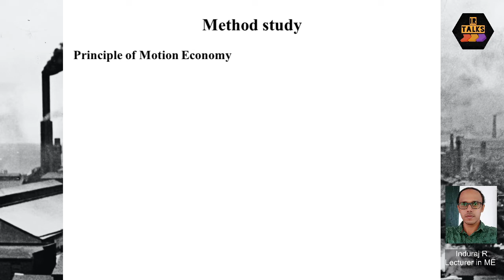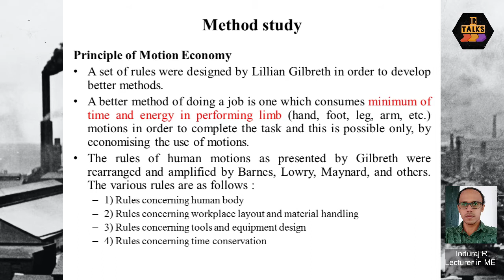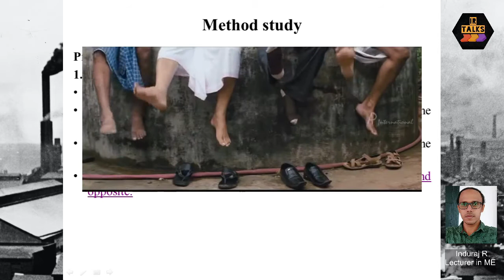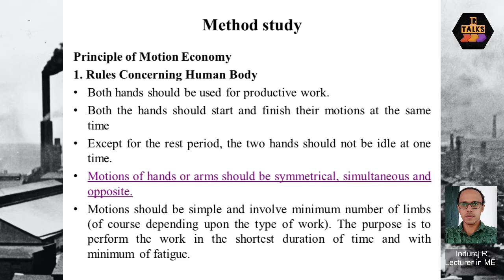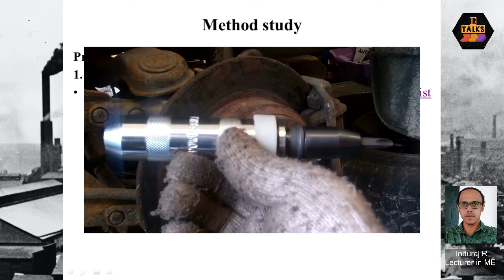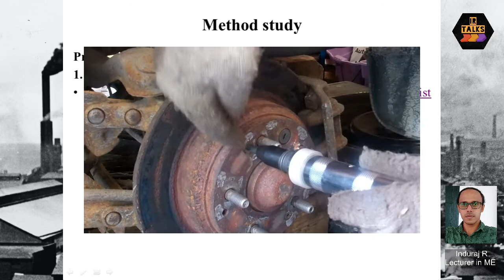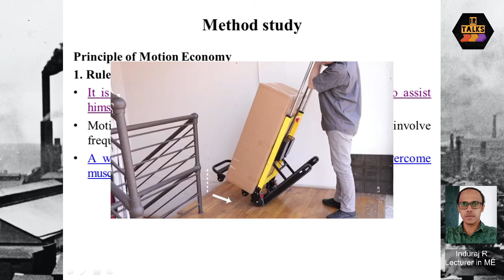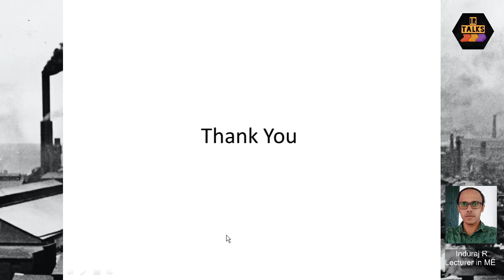IE040 Principles of motion economy Part 1 (Malayalam)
This video explains about Principles of motion economy (Part 1) in Malayalam. This video is for diploma students of Kerala syllabus.